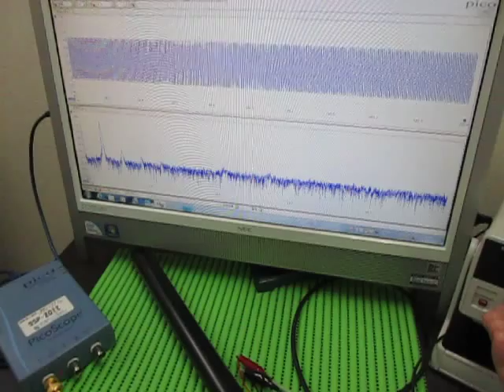超音波テスター Ultrasonic tester